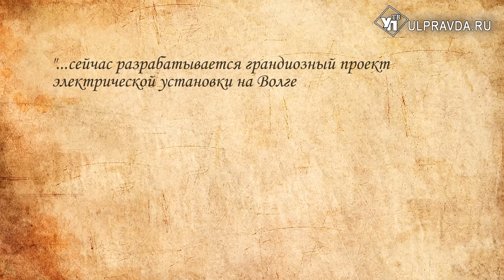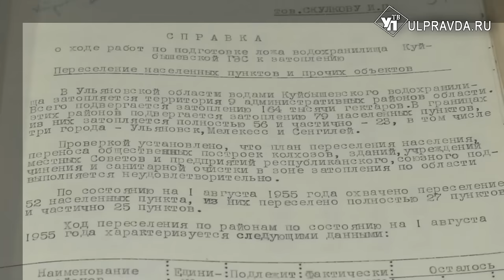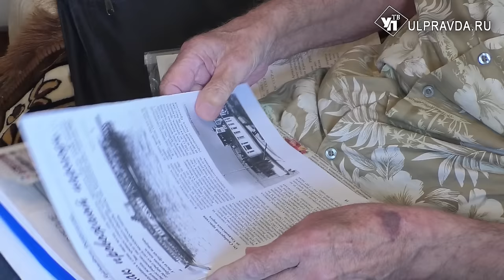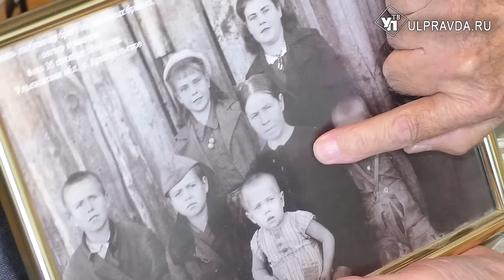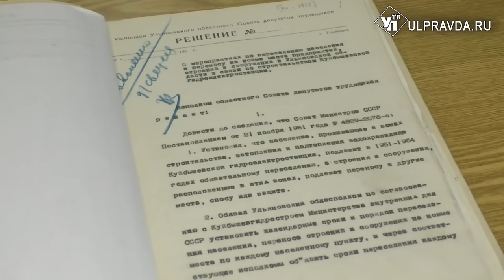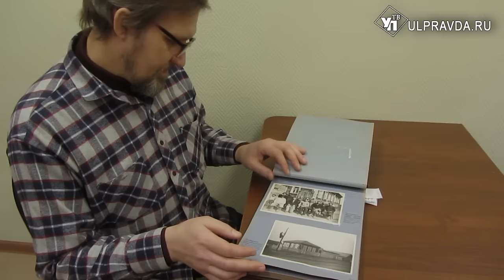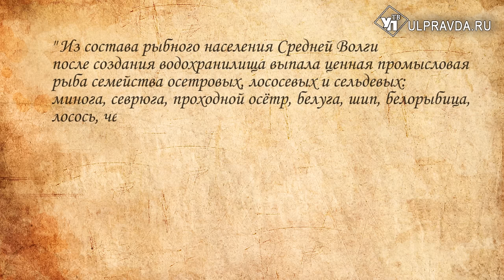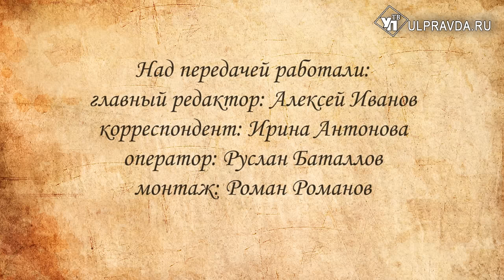Как Волга превратилась в водохранилище и куда переселили жителей затопленных деревень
20 мая отмечается День Волги.  «Волга-матушка, Волга-кормилица», - так величают самую крупную реку Европы в песнях и стихах. Но что осталось от её былого величия? Можно ли считать её кормилицей? И Волга ли это? Расскажем в передаче «Правда под грифом «секретно».